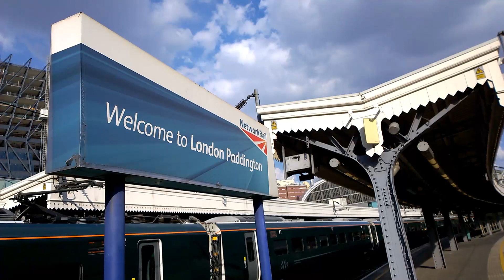London Paddington Train Station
Train Service From London Paddington To Heathrow Terminal 4 Calling At London Paddington